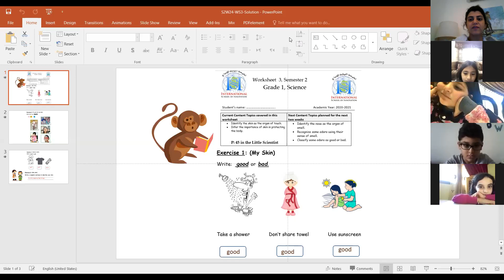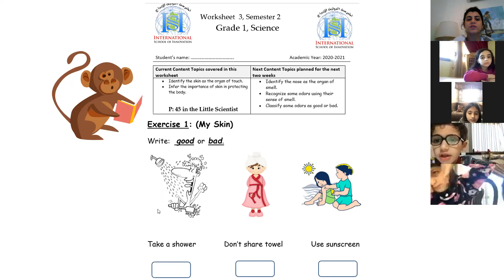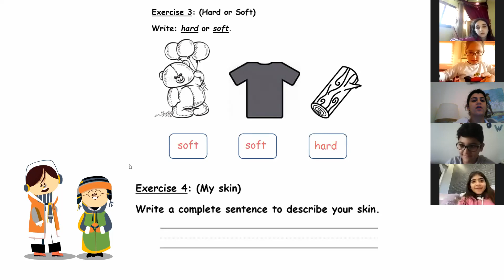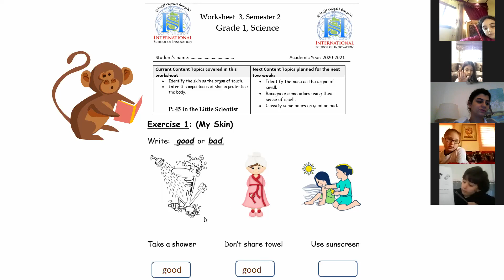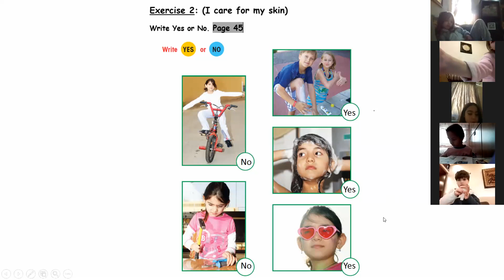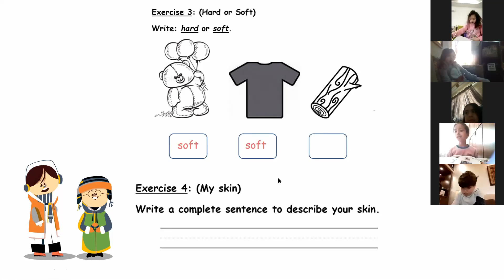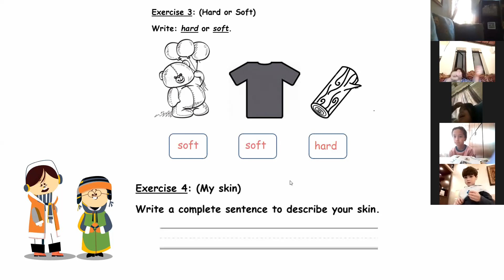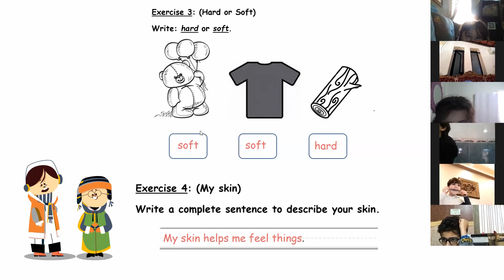zoomW24 G1C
zoom-G1C-Science